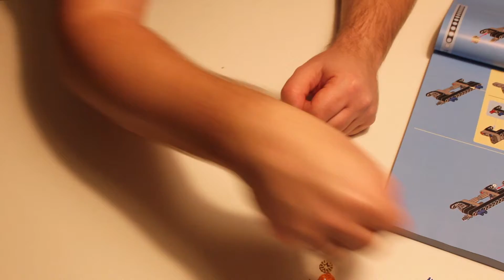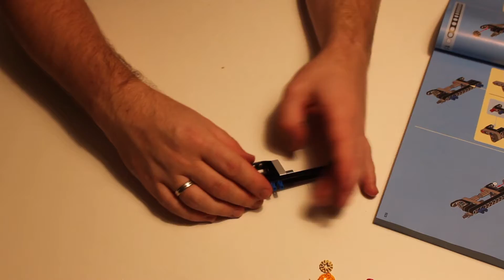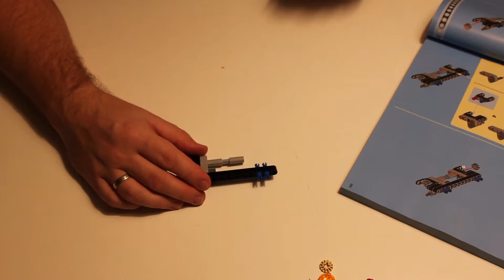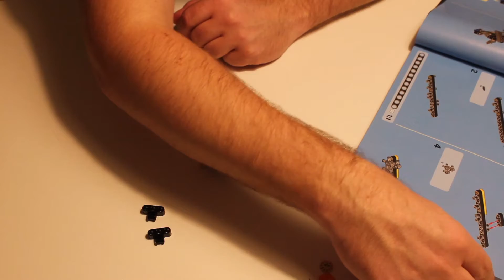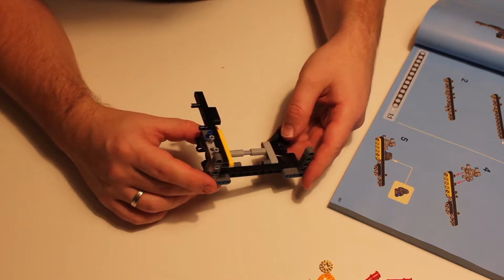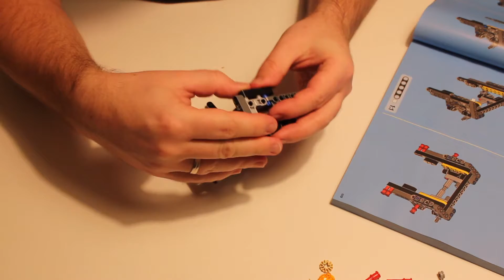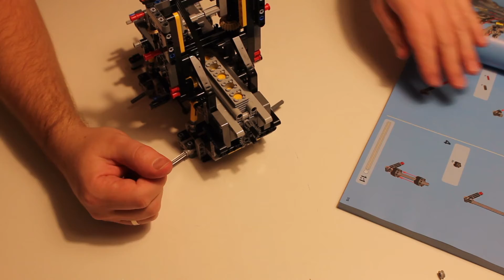LEGO Technic 42043 - Mercedes Benz Arocs 3245 - Zusammenbau #06/25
Lego Technik - Videos

Ihr wollt Spiele günstig kaufen, dann schaut mal bei Instant Gaming oder G2A vorbei. Mit jedem Kauf über meinen Link unterstützt Ihr mich und ich kann die kleine Provision, die ich bekomme in neue Spiele und Hardware investieren.